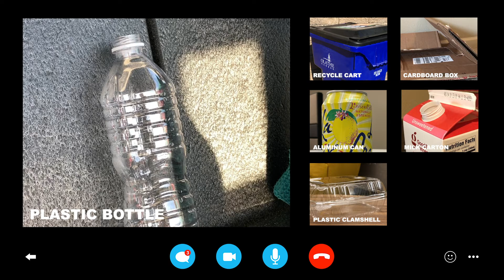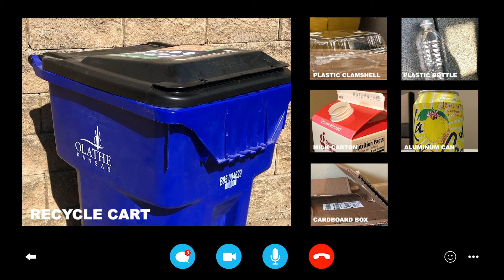Recycling Video Call - Grocery Store